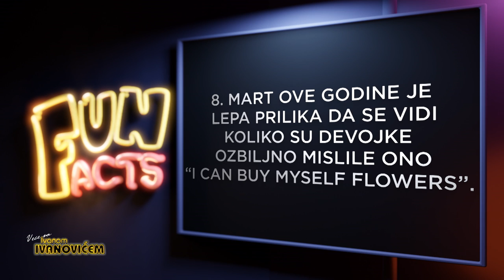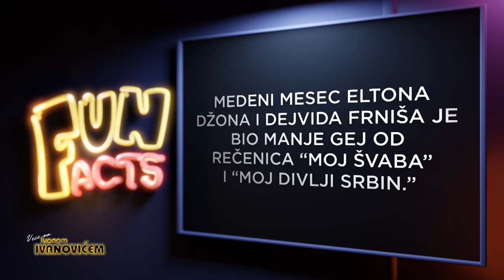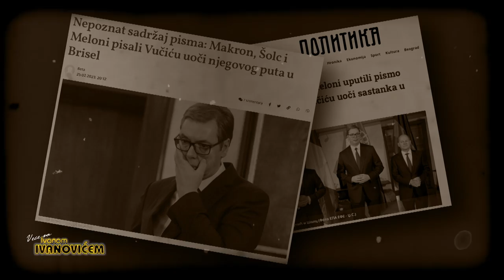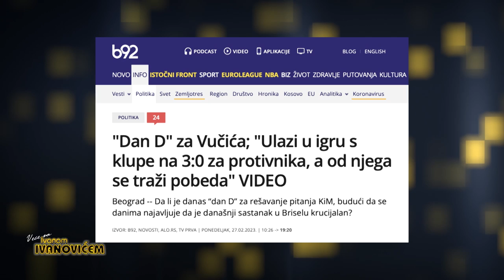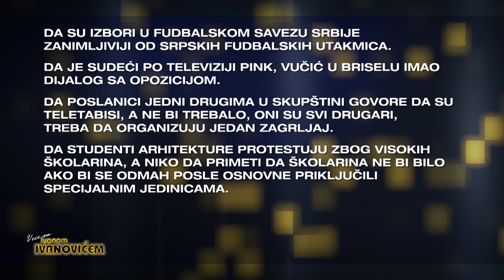Veče sa Ivanom Ivanovićem 743. Miroslav Berić i Vladimir Kuzmanović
Veče sa Ivanom Ivanovićem 743.
Gosti Miroslav Mića Berić i Vladimir Kuzmanović